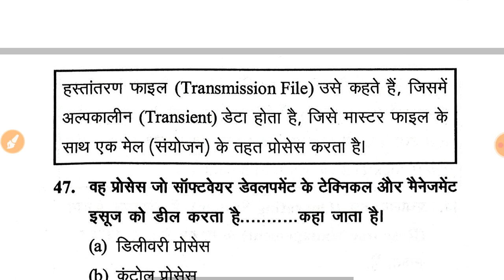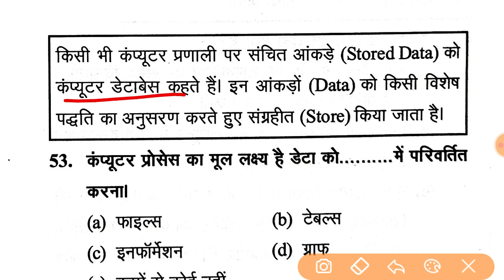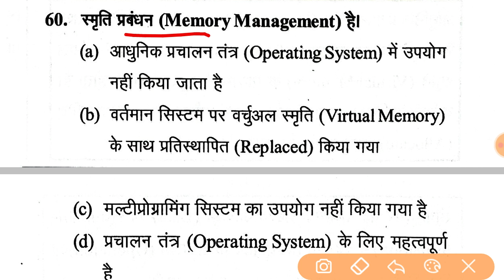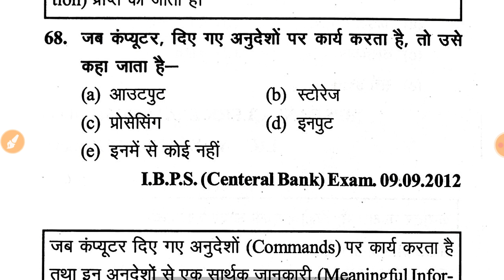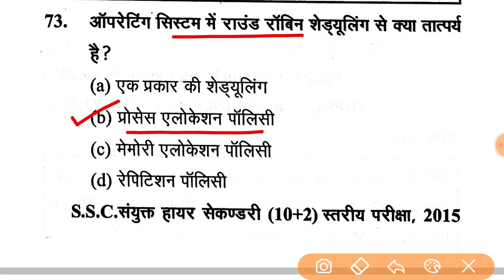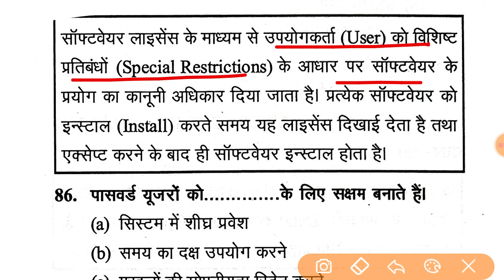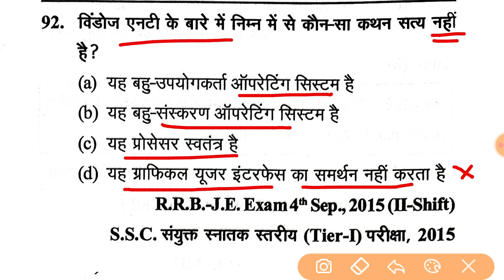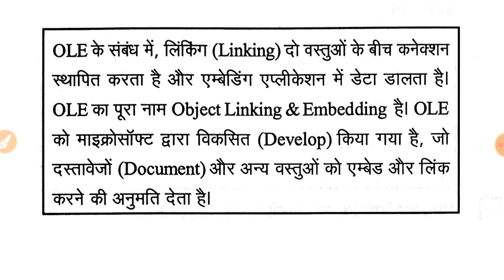Computer GS संचय । प्रचालन तंत्र । भाग-2 । Objective Computer GK । कंप्यूटर ।